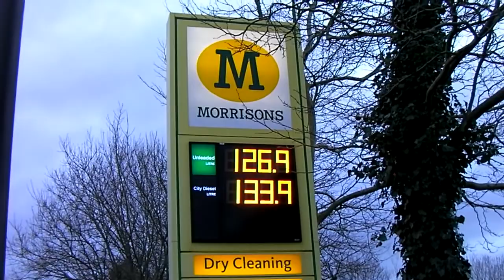Jet Age Museum 2014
I quick run up the motorway to a rather windy Gloucester to visit The Jet Age Museum.  Yes there was a Vulcan but sadly not a whole one.  Inside the hanger was rather good and the staff very friendly.